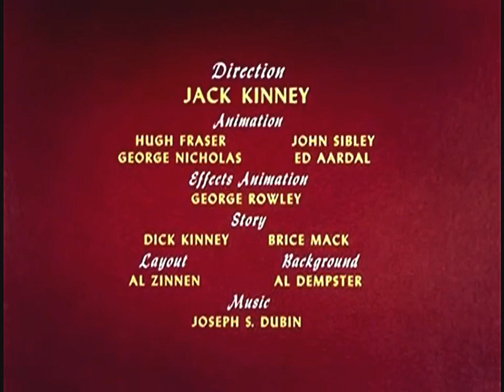Goofy - Father's week-end (Reversed)